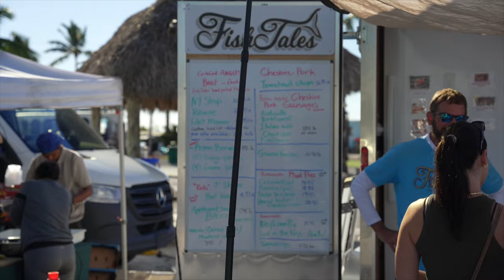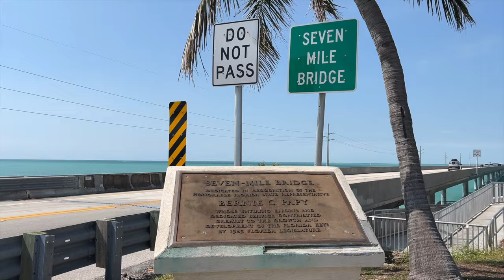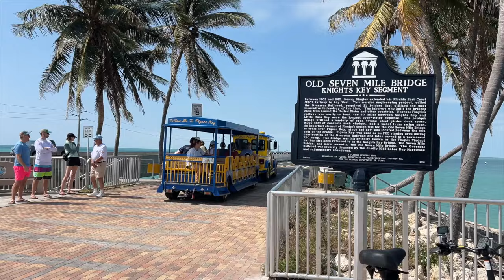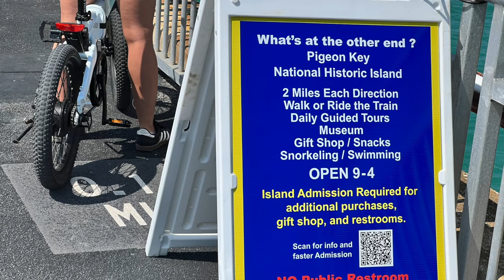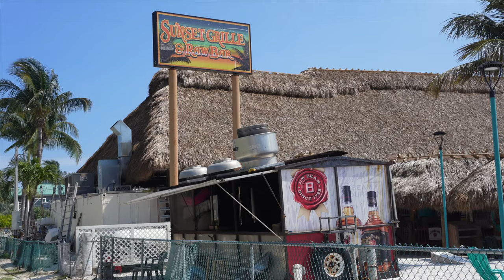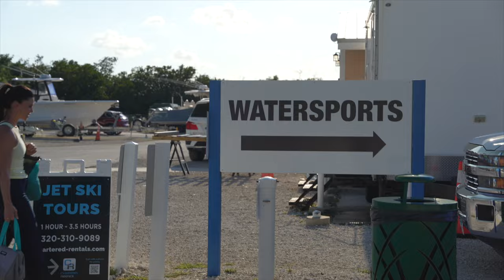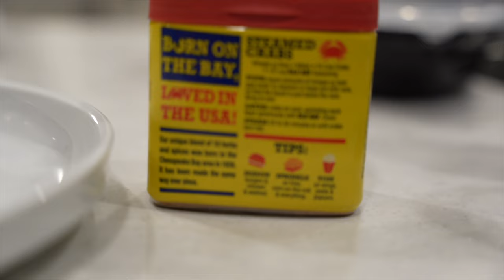RV Life in the Florida Keys with an Unexpected Surprise!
We get visited by dozens of unexpected visitors! Join us as we continue RVing in the Florida Keys!

🔋Battle Born Batteries 👉Save $50 on Battle Born Batteries Code "ireneiron"
🌞200 watt portable solar panel 👉Save 12%💰 with code "irene12"
🔑Keyless RVLock 👉🏼💰SAVE 15% w/ code IRENEIRONTRAVELS